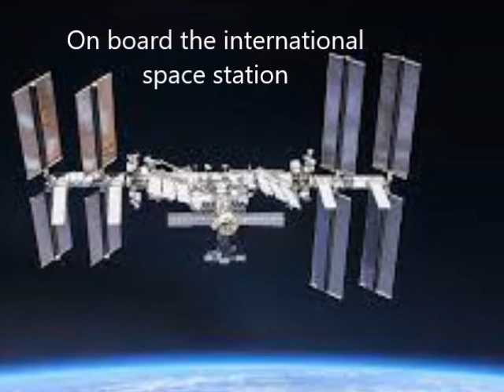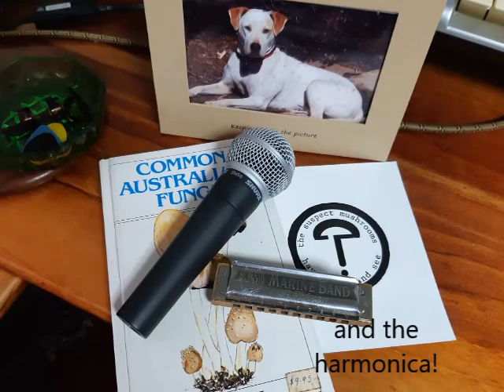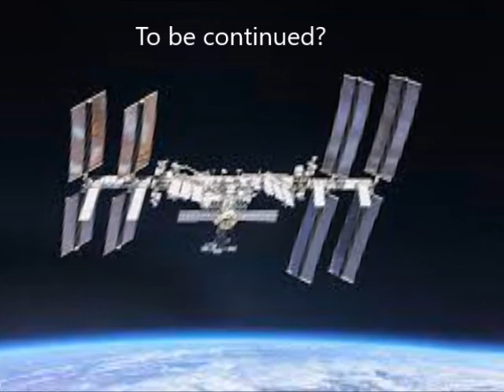Cosmonaut Funk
Long time friend of the band, Dr Stephen Pratt turned me on to a style of music called "Sovietwave" . Listening to that inspired this. Enjoy!